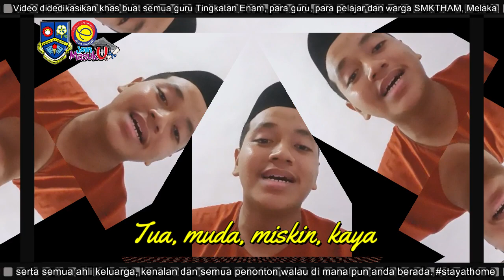Video Raya SMK Tun Haji Abdul Malek, Melaka 2020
Jom ikuti sketsa sambutan perayaan Aidilfitri ala PKP ringkas dan menarik daripada para pelajar SMK Tun Haji Abdul Malek, Melaka.  Saksikan juga gelagat lucu mereka yang berjaya mencuit hati para guru dan sesiapa sahaja yang menontonnya.

Diselitkan juga ucapan-ucapan hari raya dan amalan PKP untuk ingatan para penonton dalam usaha kita memutuskan rangkaian COVID-19.  Sama-samalah kita menonton video ini dan membantu kami mendapatkan tontonan melebihi dua minit dan LIKE terbanyak daripada anda semua.

Bantu kami dengan menonton video ini melebihi dua minit dan tekan button LIKE ye...

Cadangkan di ruangan komen di bawah untuk video tutorial yang diperlukan.
Insyallah saya akan usahakan dan memuatnaik untuk anda.
Semoga bermanfaat. Salam sejahtera semua.

Jika perlu diperbaiki, sila tinggalkan pesanan dan cadangan di ruangan komen. Insyallah.